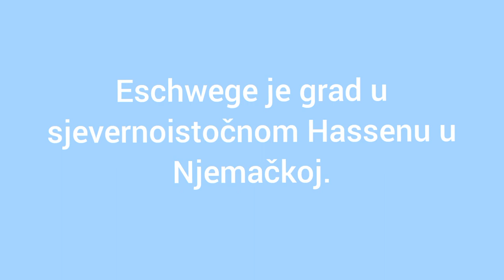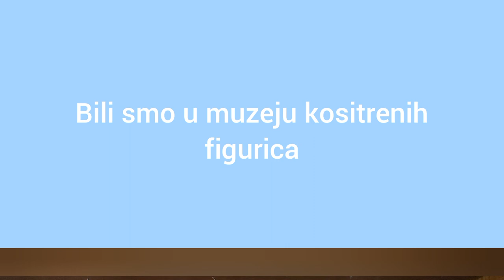Eschwege Prosinac 2023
Višednevna stručna ekskurzija drugih razreda u Eschwege.
Video pripremio Damjan Kaštelan, učenik 2. g razreda.